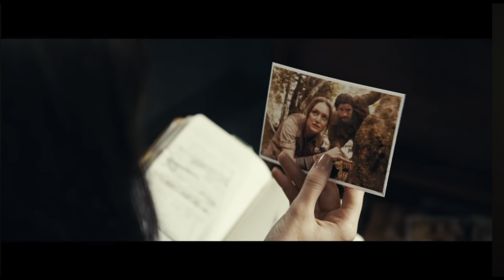Madame Web - Movie Review